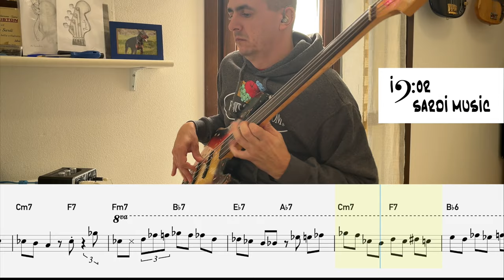Fretless Jazz bass solo on the harmonic progression of Anthropology (Charlie Parker)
in various formats
- 100 Funk grooves for bass
- 500 exercises for bass
- Queen: 185 bass transcriptions
- Jaco Pastorius: Over 70 bass transcriptions
- Flea: 60 bass transcriptions
Tutti i miei libri didattici, disponibili su in vari formati
- 100 Funk groove per basso
- 500 esercizi per basso elettrico
- Professione Bassista
- Queen: 185 trascrizioni di basso
- Jaco Pastorius: Oltre 70 Transcrizioni di basso
- Flea: 60 Trascrizioni di basso
- Red Canzian (Pooh): Oltre 40 Trascrizioni di basso